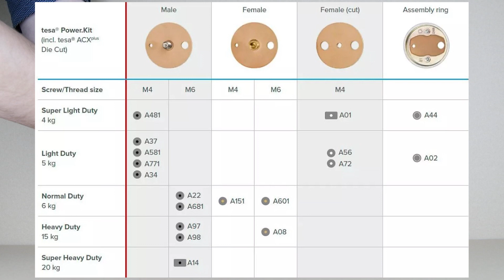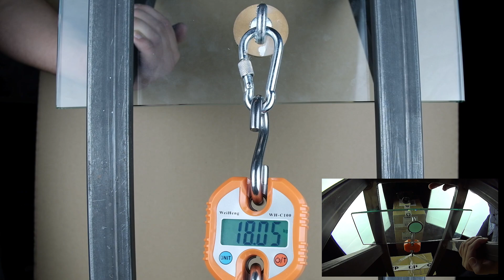Tesa Power.Kit система монтажа кронштейна без сверления стен, пола, потолка